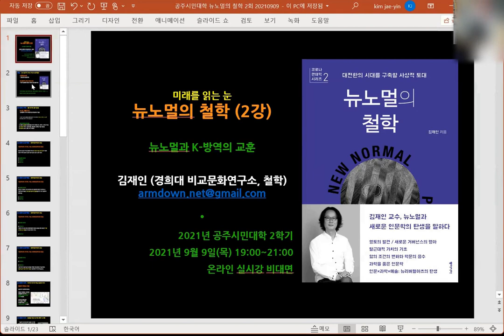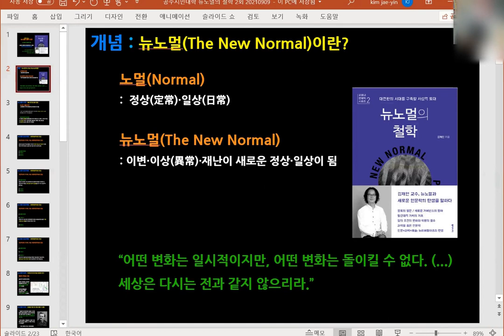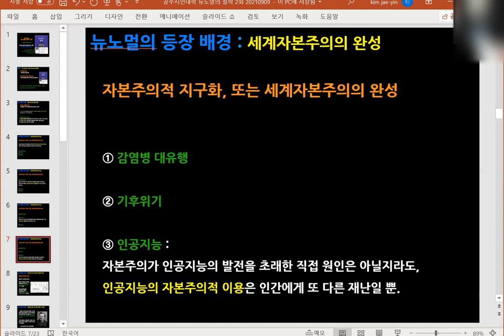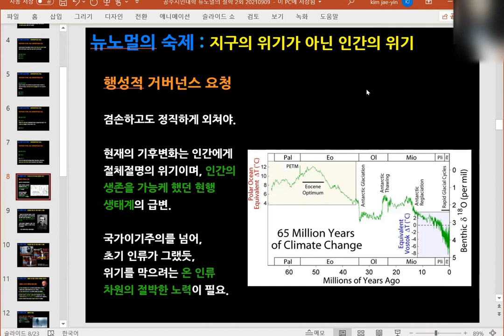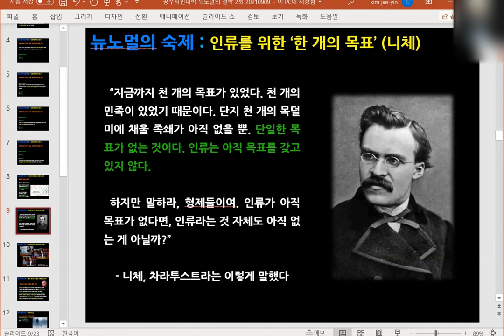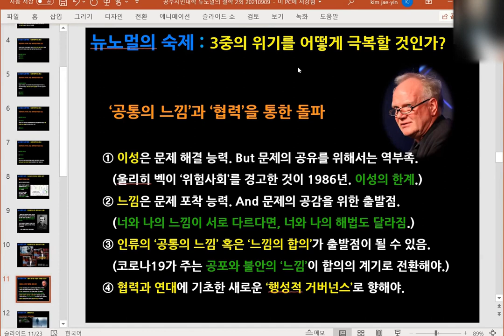[뉴노멀] 뉴노멀의 철학(2회 전반부): 뉴노멀 등장 배경